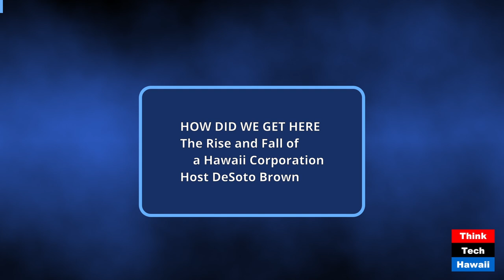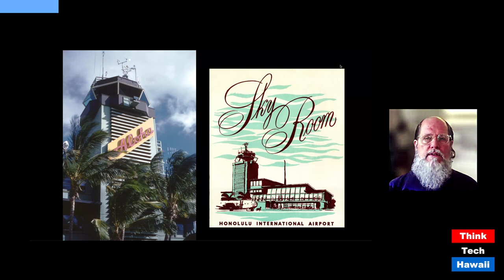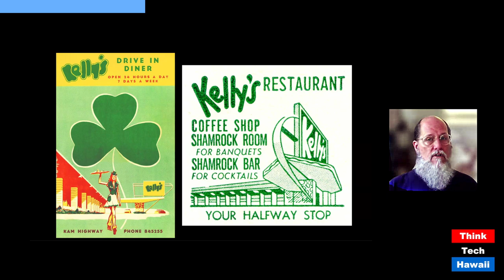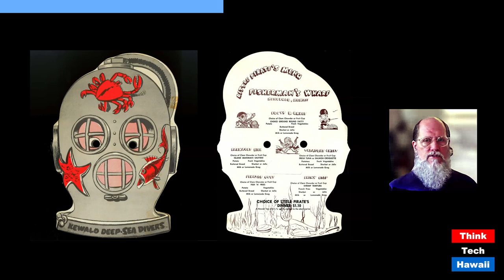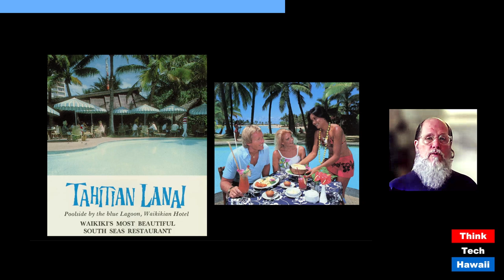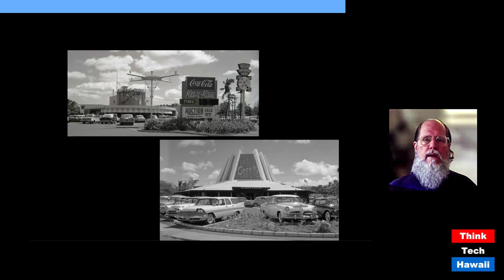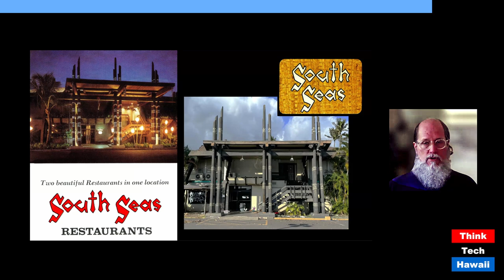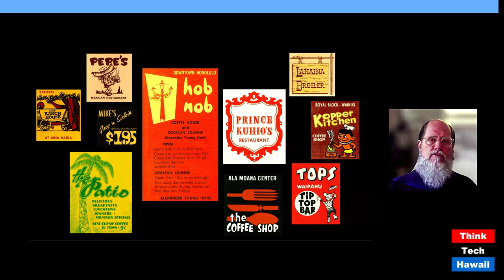The Rise and Fall of a Hawaii Corporation (How Did We Get Here)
The Rise and Fall of a Hawaii Corporation; The Story of Spencecliff Restaurants (How Did We Get Here). The host for this show was DeSoto Brown.

The discussion was: Anyone who lived on Oahu from the 1950s into the 1980s knew the numerous Spencecliff Restaurants, a local chain that operated more than 30 locations at one time. In price range, the Spencecliff Restaurants went from very inexpensive up to gourmet, and included many names that are still remembered today, like Coco's, Tops, and the Tahitian Lanai. Despite the company's great success, however, it gradually retracted and after its sale to a Japanese corporation, completely faded away. What happened? Why didn't this successful business continue on?

The takeaway was: Even booming businesses can come to an end. This can be due to numerous factors, from family deaths or disputes to mismanagement and even natural disasters. Here's an examination of one Hawaii company's admirable success as well as the factors that ended it.

The hashtag keywords for this show are